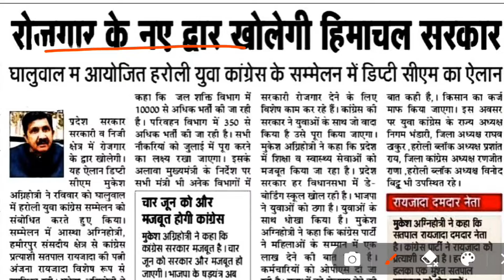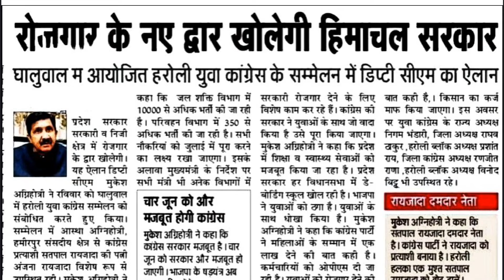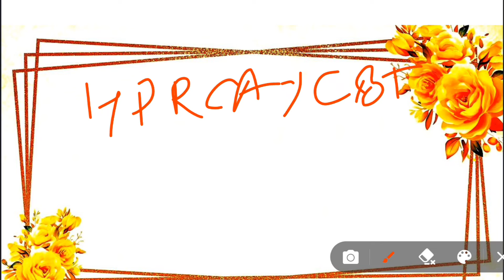HPRCA New Update 2024| हिमाचल प्रदेश में भर्तिया कब तक होंगी 2024 | HP New Recruitment 2024